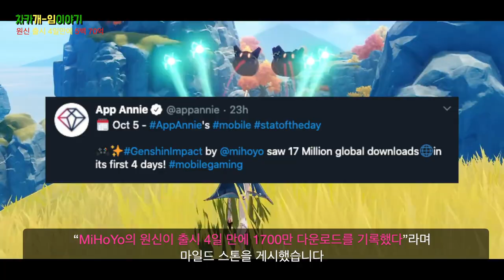대박난 원신 임팩트 모바일에서만 출시 4일 만에 얼마 번지 알아?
원신 : 모바일 단독으로 출시 이후 1700만 다운로드 5천만 달라 (한화로 약 5백70억) 수익 예상

원신은 출시 첫 4일 동안 모바일에서만 1,700만 다운로드를 했으며, 분석가들은 출시 이후 총 5천만 달라(한화로 약 5백70억) 을 기록했다고 추정했습니다.
무료 액션 RPG 게임 원신은 지난 9월 28일에  플레이스테이션 4, PC, iOS 그리고 안드로이드에 출시되었으며, 모바일 분석 회사 App Annie는 10월 4일 트위터에
“MiHoYo의 원신이 출시 4일 만에 1700만 다운로드를 기록했다”라며 마일드 스톤을 게시했습니다.

이러한 엄청난 초기 반응은 이 게임이 이미 아시아 전역과 미국에서 최고 매출 모바일 게임이 되었다는 것을 의미합니다. IGN 과의 인터뷰에서 Niko Partners의 수석 분석가인 Daniel Ahmad는 게임이 출시된 첫 주에 5천만 달러 (한화로 약 5백70억)의 수익을 올렸으며, 그 수익의 대부분은 중국, 일본 및 미국에서 발생한다고 추정했습니다.

“이 게임은 출시 전에 2천만 건 이상의 사전 등록이 있었으며, 이 중 5백만 건 이상이 중국 외부에서 일어났습니다.”라고 Ahmad는 설명했습니다. “이것은 중국에서 개발된 게임의 큰 성과 일뿐만 아니라 새로운 오리지널 IP 게임으로서도 엄청난 성과입니다.”

원신은 시각적 디자인으로 인해 젤다의 전설: 야생의 숨결과 많이 비교되었습니다. 이 게임은 랜덤 형 아이템 요소가 포함된 오픈 월드 RPG 게임 이며, 이미 소셜미디어에서 상당한 성공을 거두었습니다.
닌텐도 스위치 버전도 현재 작업 중이며 출시 날짜는 아직 발표되지 않았습니다.

원신은 서양의 주목을 받고 있던 일련의 중국 게임의 최신작이며, 새로운 시장을 개척하기 위한 의도적인 시도의 일부라고 Ahmad는 말했습니다.
“중국에서 모바일 게임 시장이 성숙해짐에 따라, 개발 회사는 중국 이외의 새로운 플레이어에게 그리고 새로운 플랫폼에 다가가려고 합니다. 중국의 크고 작은 스튜디오는 콘솔과 PC로 확장할 수 있는 보다 강력한 경험에 투자하고 있습니다.
로스트 소울 어사이드(Lost Soul Aside), 브라이트 메모리 인피니트 (Bright Memory Infinite), 블랙미스:오공(Black Myth Wu Kong)과 같은 이전에 발표된 게임에서 많은 중국 게임 개발자들은 서구에서 그들의 명성을 얻기 시작했습니다. "

Ahamad는 “원신의 배포 및 수익화 모델은 이미 중국에서 받아들여지고 있고 서양에서도 AAA이 게임이면서 무료 플레이 및 확률형 아이템 게임(가챠)이 인기를 얻고 있습니다.”

개발 회사 MiHoYo는 게이머가 돈을 지불할 필요 없이 게임을 할 수 있도록 만들었지만 더 일찍 더 좋은 캐릭터나 장비를 얻으려는 사람들로부터 수익을 올릴 수 있다고 말했습니다.

결론입니다.

공짜 게임 원신 4일 만에 모바일에서 만 대략 5백70억 벌었다.

게임 이야기를 전해 드리는 차카개였습니다